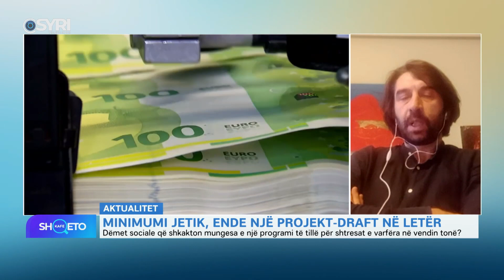KAFE SHQETO/ Minumumi jetik, ende një projekt draft në letër (10.12.2021)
KAFE SHQETO/ Minumumi jetik, ende një projekt draft në letër